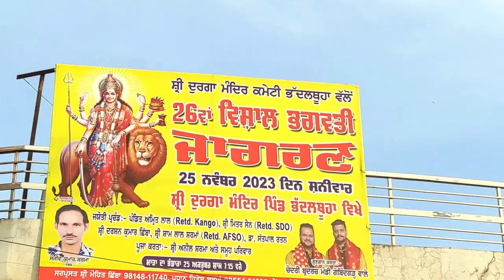ਜਾਗਰਣ ਦੀ ਸ਼ੋਭਾ ਯਾਤਰਾ|ਪਿੰਡ:ਭੱਦਲ ਥੂਹਾ|26th JAGRAN SHOBHA YATRA 2023 shobhayatra jaimatadi vlog😊🙏🏻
👉🏻ਜਾਗਰਣ ਦੀ ਸ਼ੋਭਾ ਯਾਤਰਾ|26th JAGRAN SHOBHA YATRA 2023|ਪਿੰਡ: ਭੱਦਲ ਥੂਹਾ shobhayatra jaimatadi vlog😊🙏🏻